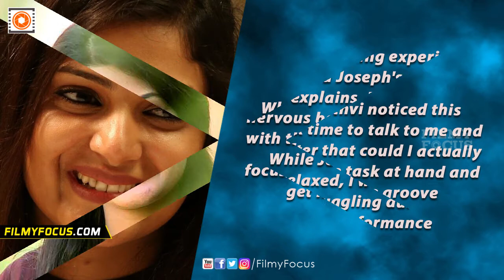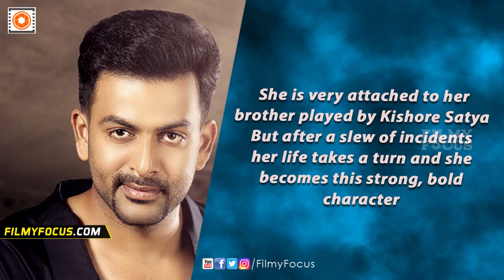Prithvi Raj Helps Divya Pillai Shed Her Initial Inhibitions - Filmyfocus.com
Divya Pillai might be just two films old but the actress could share screen space with Mollywood's most talented — Fahadh Faasil in Ayal Njanalla and Prithviraj in the upcoming Oozham. Her relative inexperience has been a factor that has constantly challenged her,
she says, especially when she's up with actors who seem to have it all figured out.